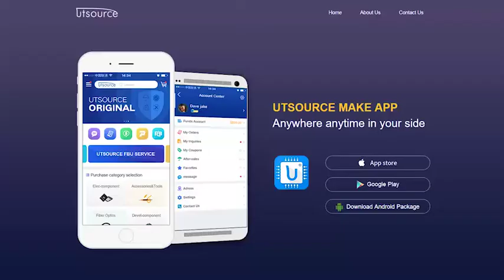FA5515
Brand:Fuji Electric
Package / Case:DIP-8